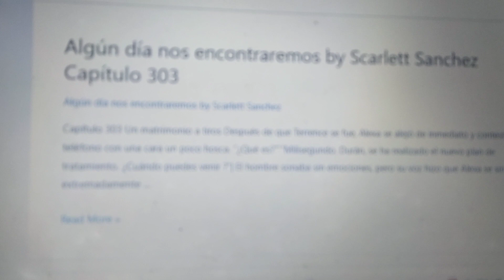Algún Día Nos Encontraremos By Scarlett Sanchez